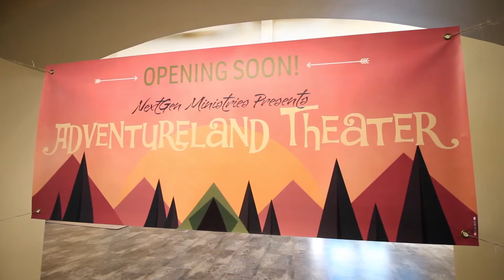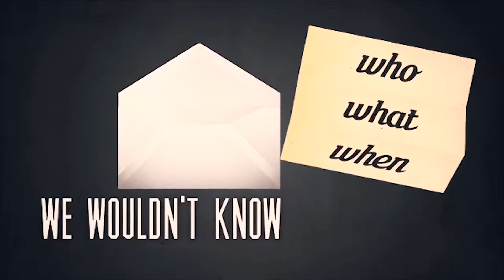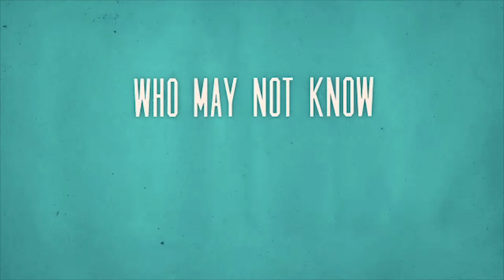Journey News 3-20-16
1965 South Orange Blossom Trail
407-88-GRACE (884-7223)

Services: 10:30 AM at Mount Dora Seventh-Day Adventist Church

Journey Christian Church Lake Mary
Services: 10:30 AM at Lake Mary Preparatory School